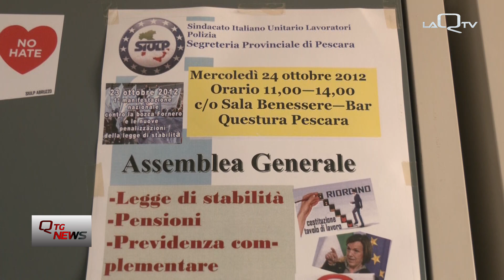Pescara. Votato il si per l'esercito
Arriva il si per l'Esercito con la votazione della mozione di Antonelli della maggioranza portata in Consiglio comunale a Pescara per l'attivazione dell'operazione strade sicure.

Giada Ciarcelluti